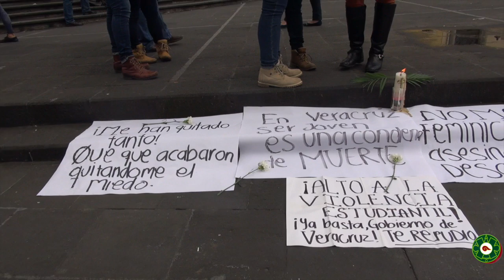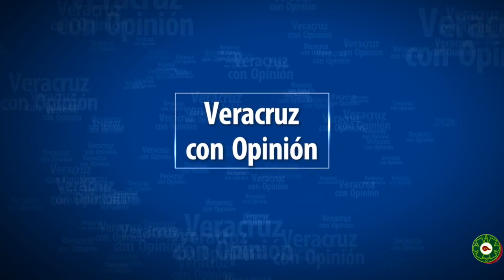NOTICIARIO 10 DE OCTUBRE DE 2016/ Karen Bonilla